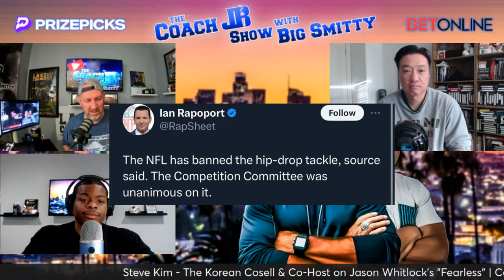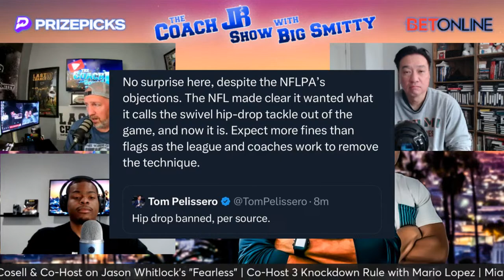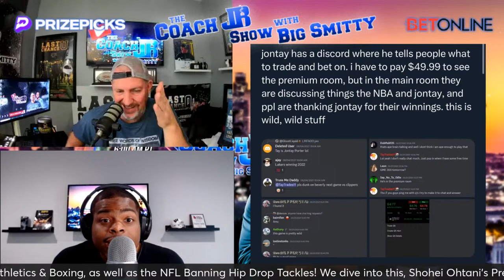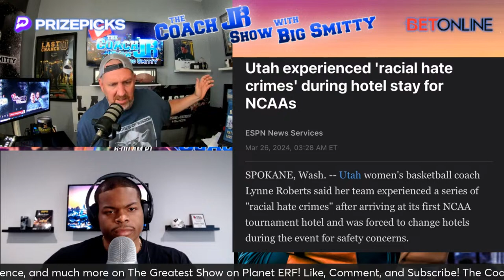THE COACH JB SHOW WITH BIG SMITTY | TALK THAT TALK TUESDAY MARCH 26TH, 2024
It's Talk that Talk Tuesday on The Coach JB Show with Big Smitty as Steve Kim joins the show to talk Miami Hurricanes Athletics & Boxing, as well as the NFL Banning Hip Drop Tackles! We dive into this, Shohei Ohtani's Press Conference, and much more on The Greatest Show on Planet ERF!

Merciless Monday | Talk that Talk Tuesday | Work Boot Wednesday | Tee It Up Thursday | Fired Up Friday

Akili - Drunk by the Turn - LIV Golf reporter on Thursday's